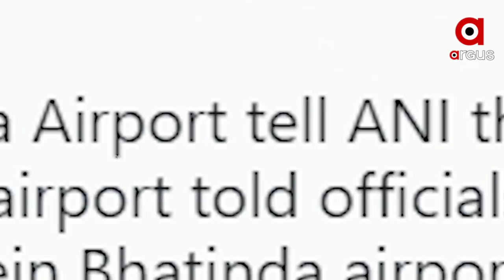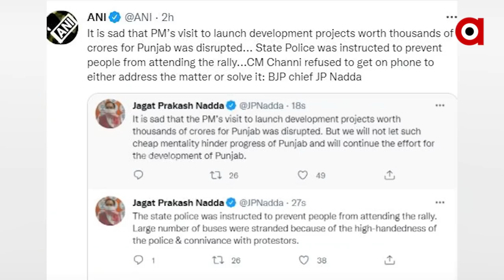ଆପଣଙ୍କ ମୁଖ୍ୟମନ୍ତ୍ରୀଙ୍କୁ ଧନ୍ୟବାଦ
ମୁଁ ଜୀବିତ ବିମାନ ବନ୍ଦରକୁ ଫେରିଆସିଛି
ଭଟିଣ୍ଡା ଏଆର ପୋର୍ଟରେ ଅଫିସର ମାନଙ୍କୁ ଏପରି କହିଛନ୍ତି ପ୍ରଧାନମନ୍ତ୍ରୀ ମୋଦି I